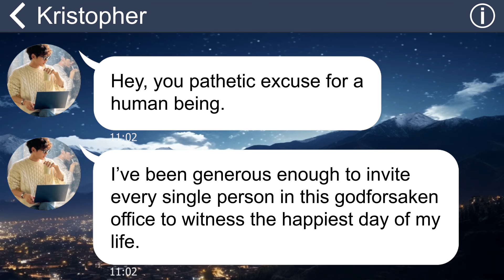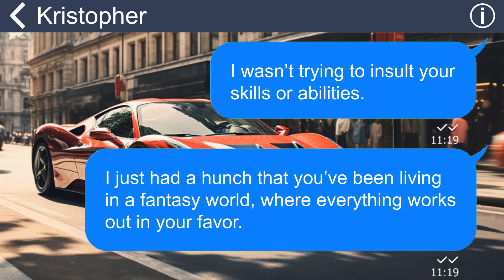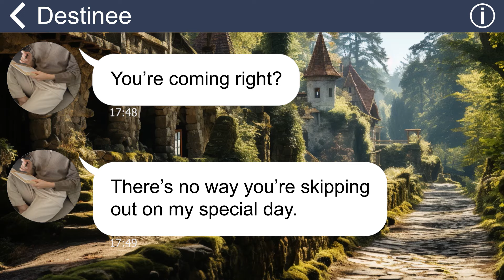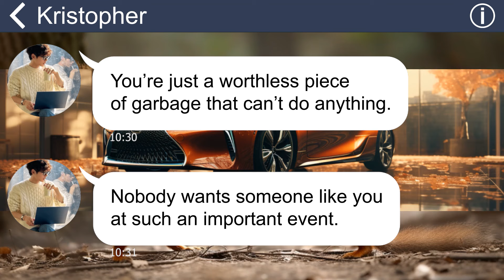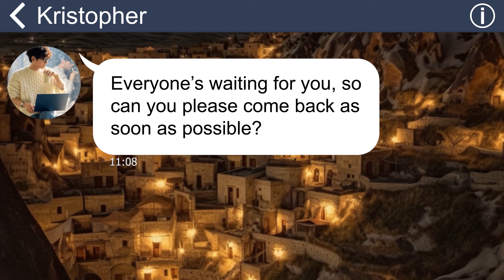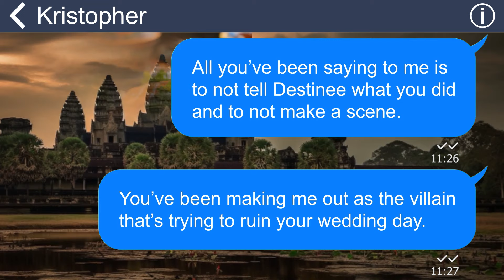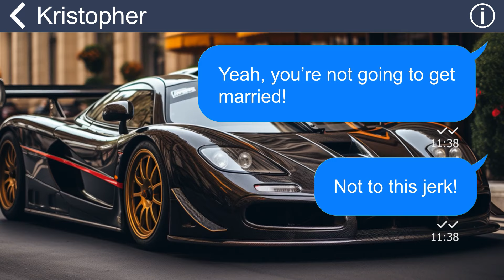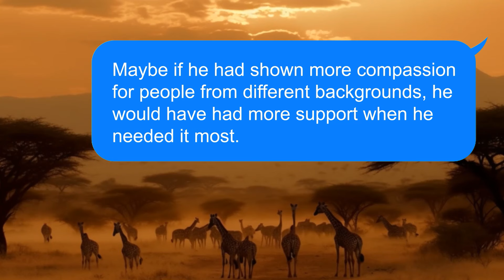[Apple] The boss always bullied me appeared at my sis' wedding & punch me in face [But I'm his BIL]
Kristopher was my co-worker and my mentor. I looked up to him as the brother I never had. But he despised me. He saw me as a worm, a nuisance. He forbade me from coming to his wedding, saying I would ruin his special day. But when I suddenly appeared at the wedding, he raised his fist and struck me hard, right in the eye.